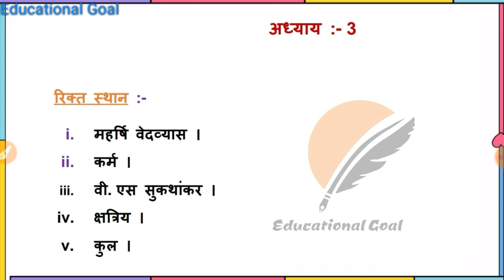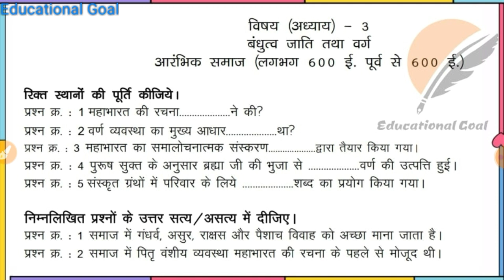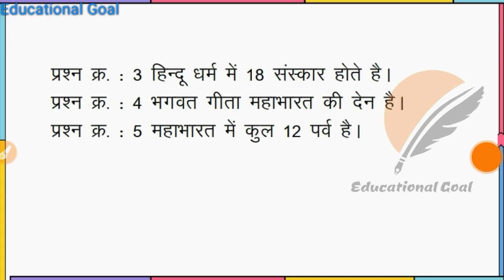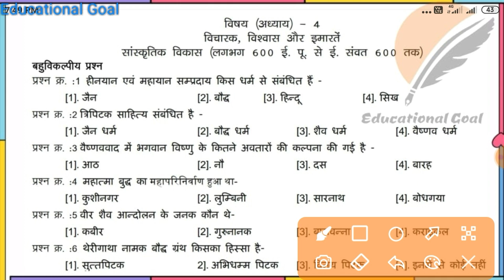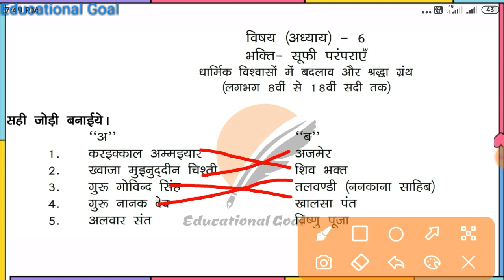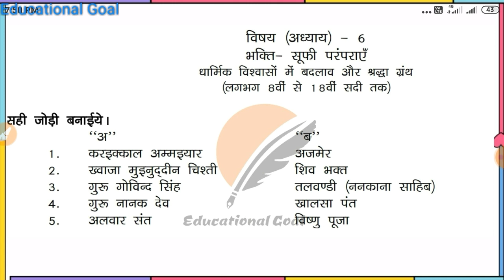कक्षा 12वीं इतिहास प्रश्न बैंक का हल एमपी बोर्ड / mp board itihas prashn bank kaksha 12vi, पार्ट 3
पार्ट :- 3